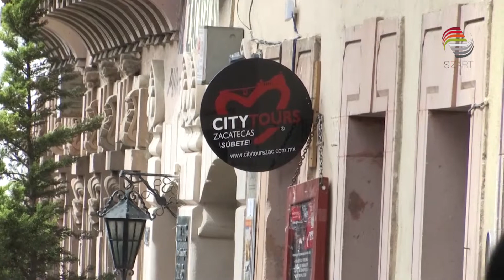Zacatecas, listo para recibir a turistas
Después de la participación de Zacatecas en el primer Encuentro Regional de Ciudades Patrimonio de la Humanidad, el alcalde capitalino, Ulises Mejía Haro, informó que uno de los puntos más importantes que se abordó fue la búsqueda de un equilibrio en la habitabilidad de los Centros Históricos.